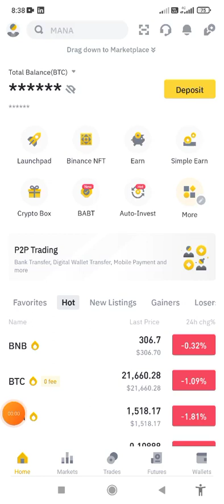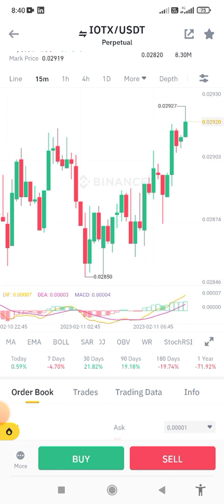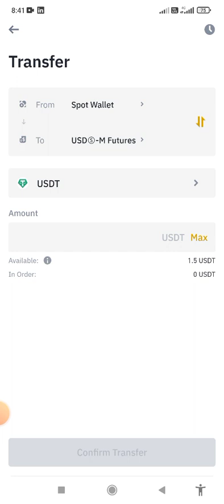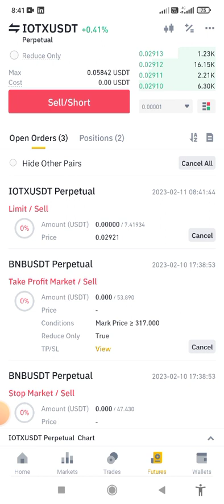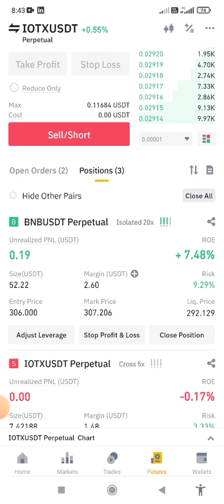BINANCE FUTRES TRADING எப்படி ரேடிங் செய்வது எப்படி? | புதியவர்களுக்கு மட்டும் | BASIC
பைனான்ஸ் Future ரேடிங் தெரியாதவர்கள் இந்த வீடியோவை பார்ப்பதன் ஊடாக மிக அடிப்படையான விடயங்களை தெரிந்து கொள்ளலாம்.